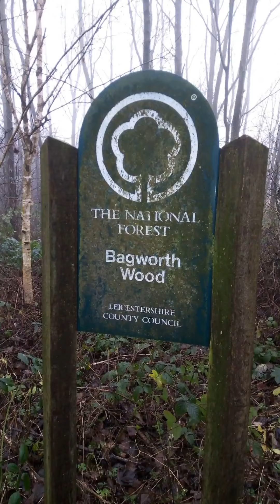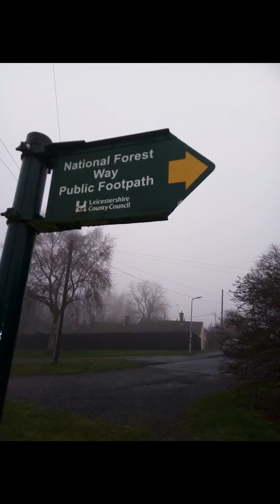Bagworth Wood , Leicestershire short circular walk 26/12/21.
A family 1.2 mile undulating ,muddy & misty Boxing Day walk.